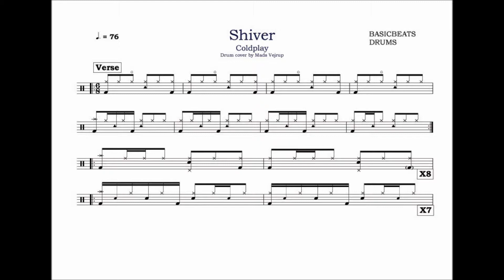Coldplay - Shiver (Drum Cover) Mads Vejrup